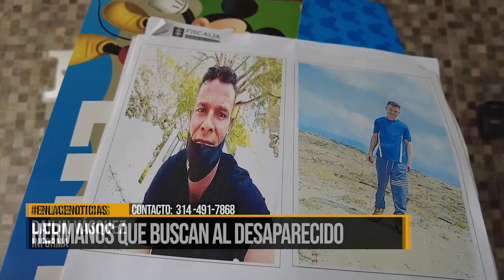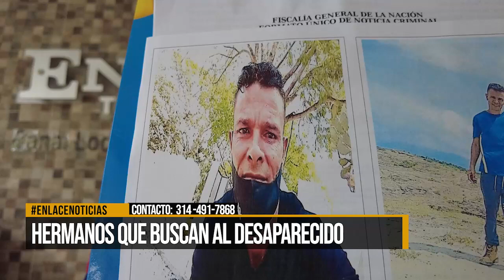Silvio Roa Rey desaparecido desde el pasado sábado en Barrancabermeja